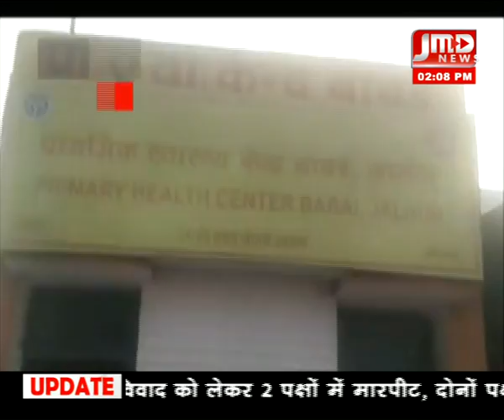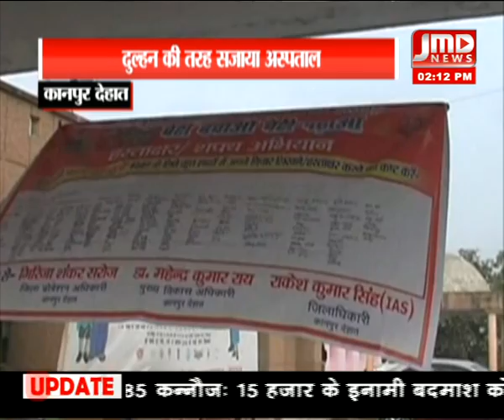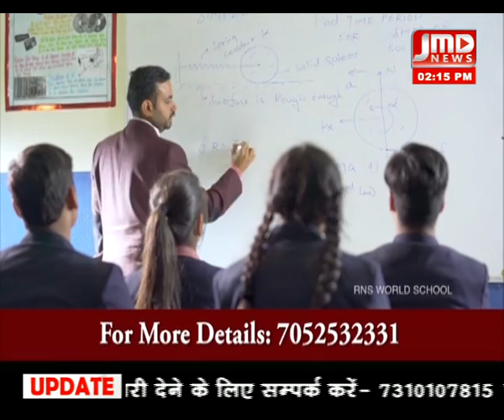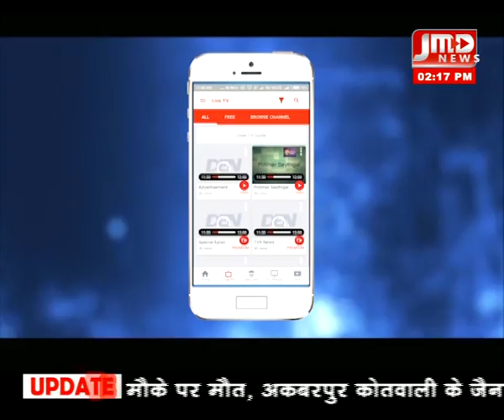02 pm\24 जनवरी 19